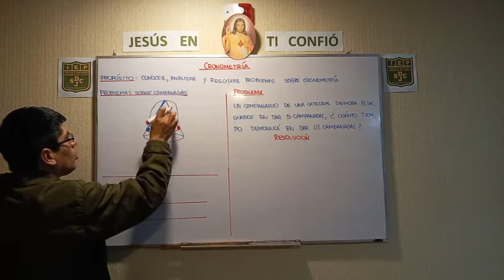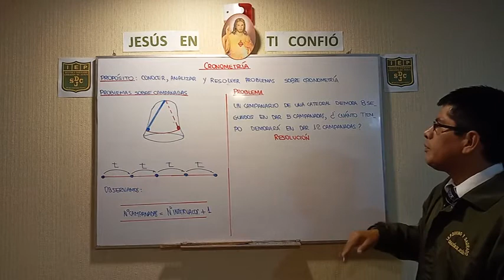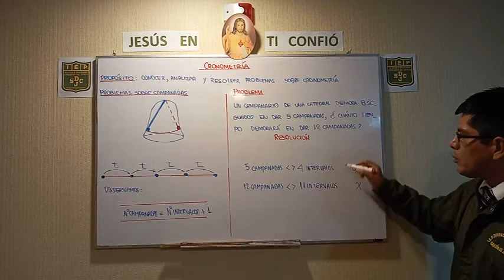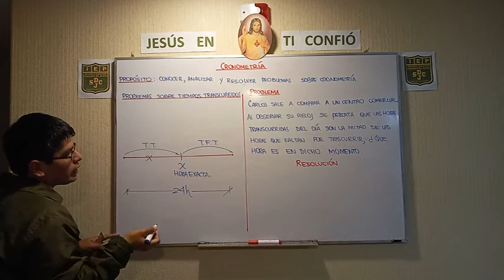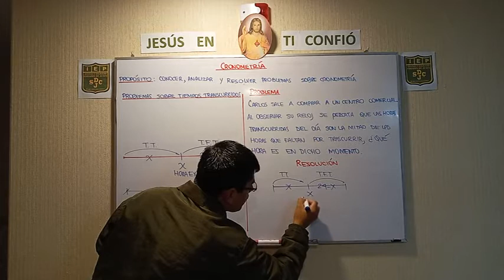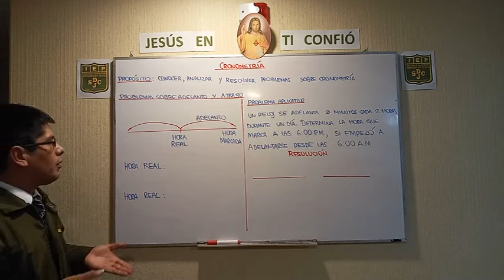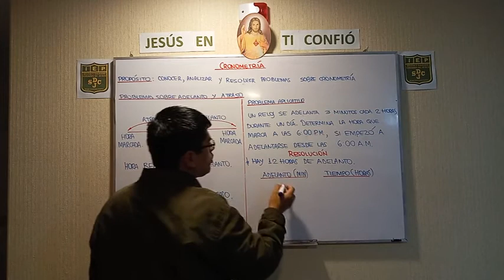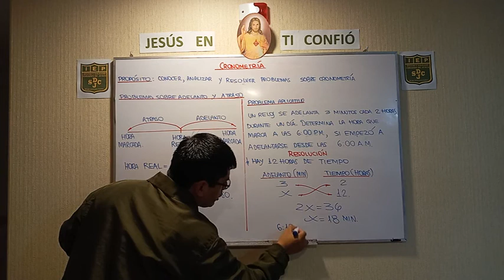RAZONAMIENTO ARITMÉTICO: CRONOMETRÍA (Secundaria)